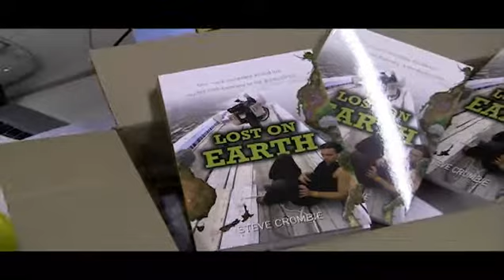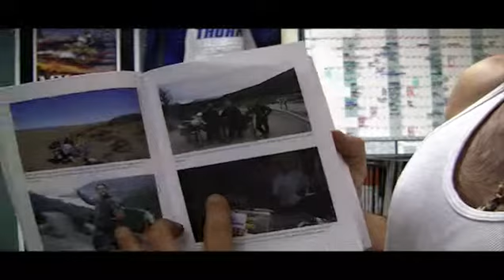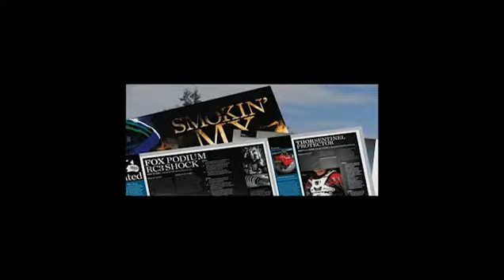Chinwag #8: Steve Crombie - Lost on Earth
HD_Crombie_QUick